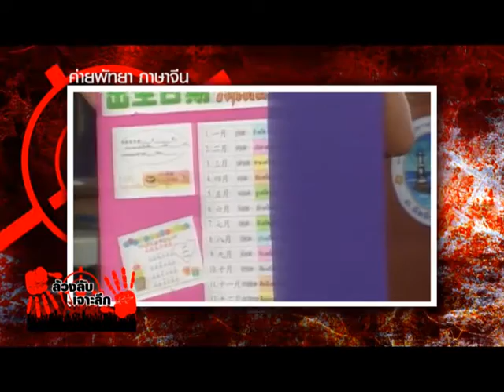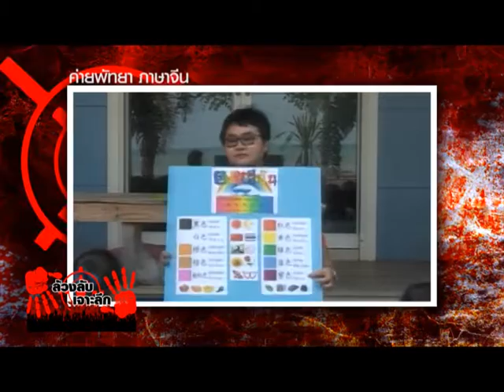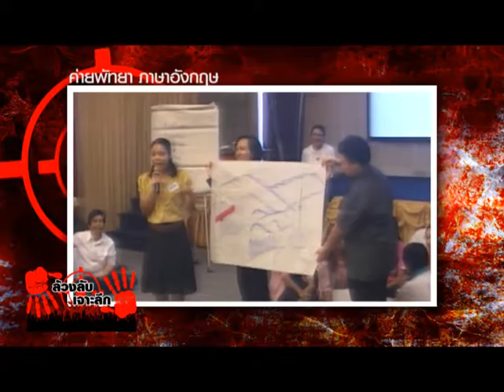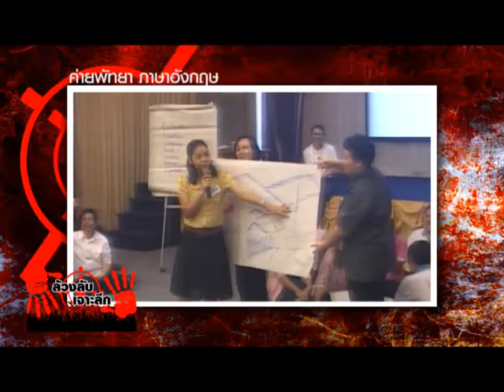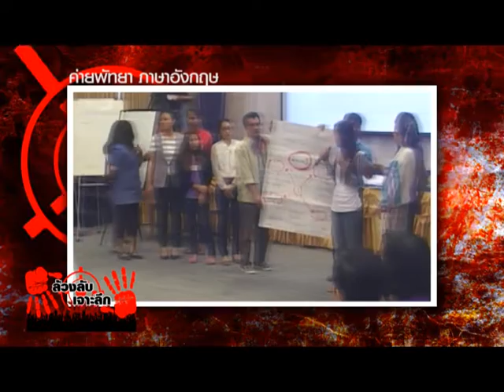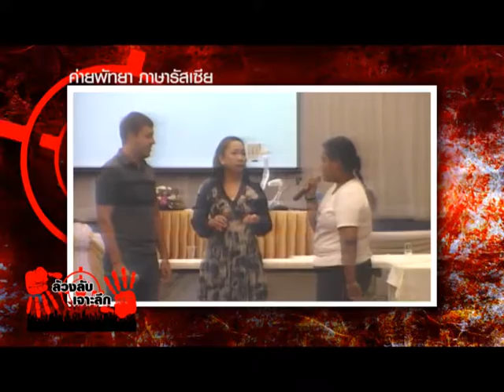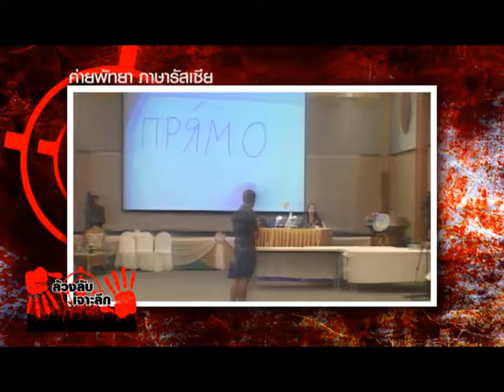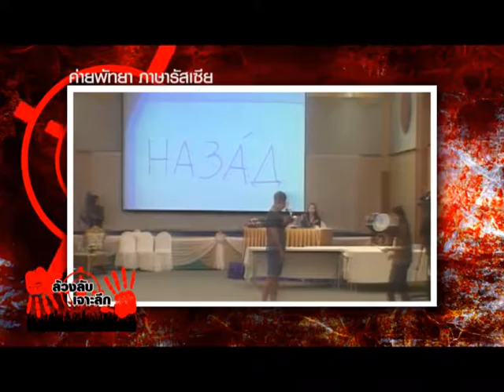ล้วงลับเจาะลึก 06 09 58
การปฏิรูปการศึกษาของเมืองพัทยา